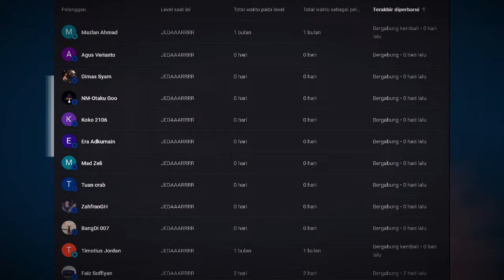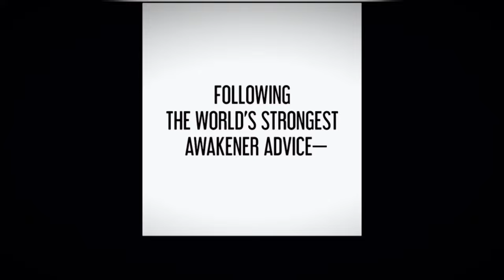HUNTER 106 KHODAM # EPS 12 (ALUR CERITA)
yang bertentangan dengan hukum ataupun melenceng dari norma positif yang berlaku di seluruh dunia !!

judul baru , dibuat oleh pengarang yang sama yang sudah mempopulerkan
seri hunter jepang ( subaru )

suka sama kontenya dan pen beliin mimin kopi ???